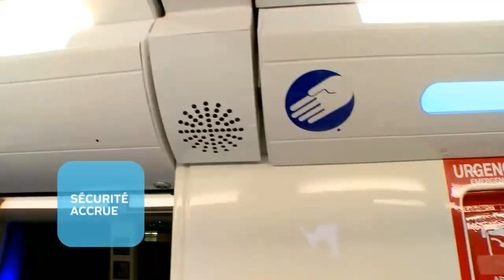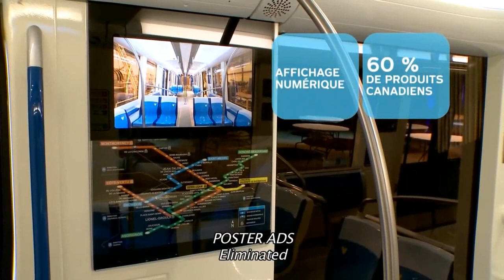Bienvenue dans l'azur